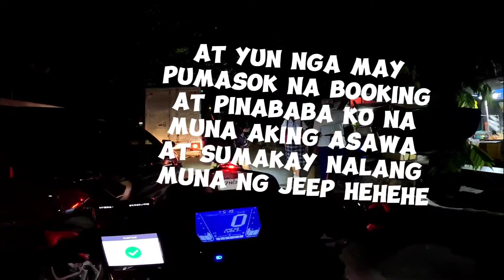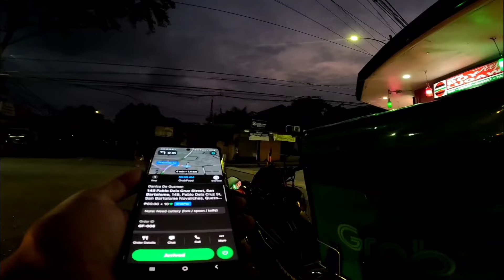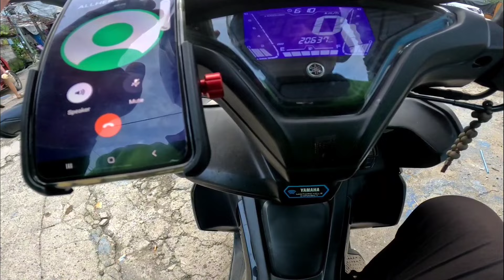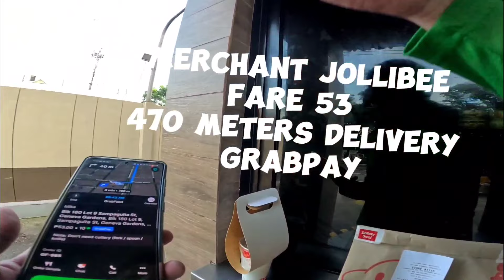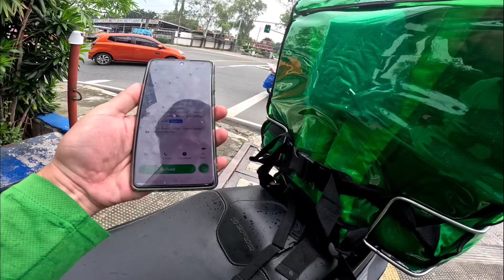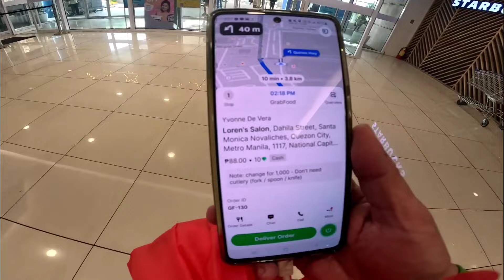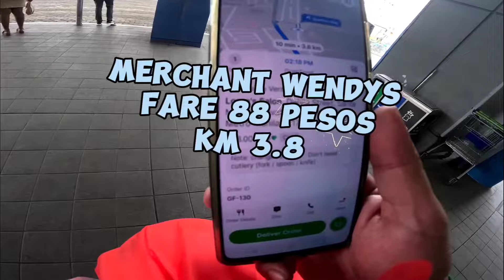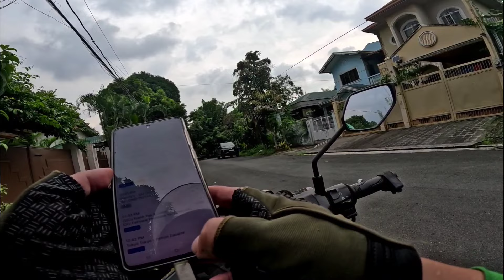grabfood 13 jobs magkano kaya?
magkano ang 13booking sa grabfood
dailyvlog
buhay rider